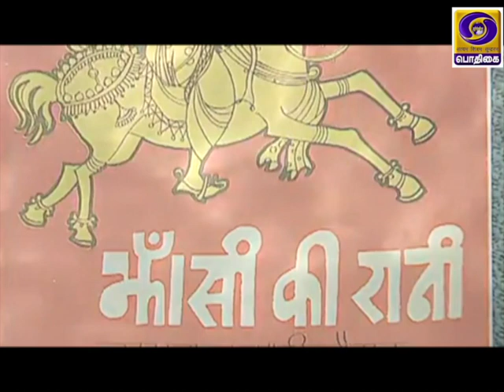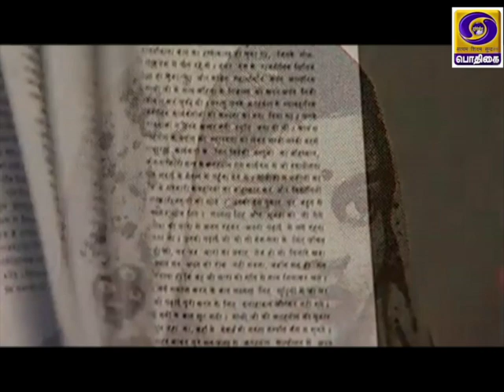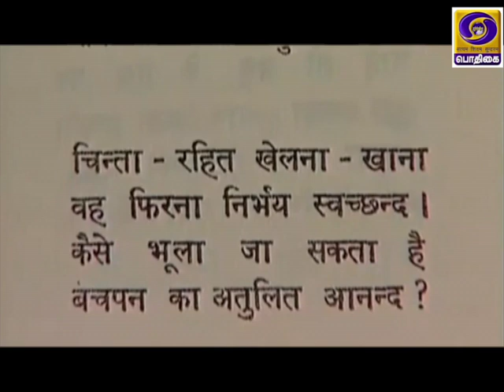AZADI - SAFAR | VELU NACHIYAR | KUILI | Tamil Version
AZADI - SAFAR | VELU NACHIYAR | KUILI